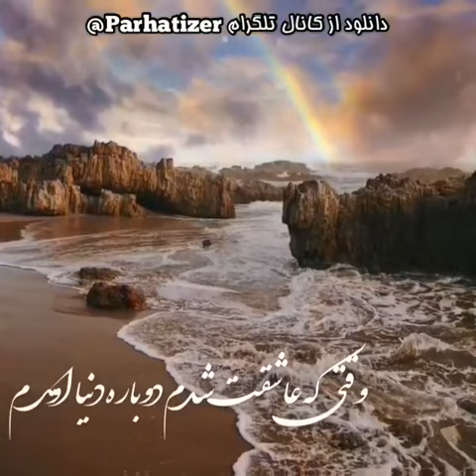موسیقی موزیک رضاصادقی